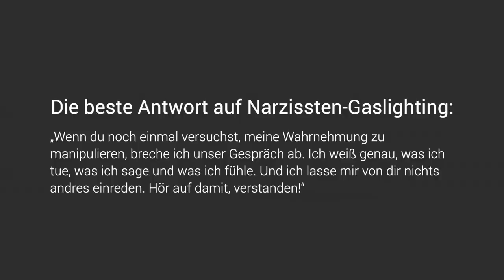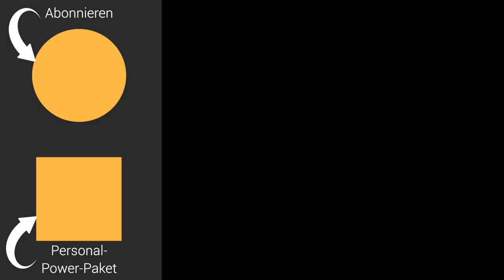Dieser Narzissten-Trick soll dich zerstören (Gaslighting)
Narzissmus durch Gaslighting (Narzissten erkennen).

Narzissmus nutzt Gaslighting, das ist eine fiese Manipulationstechnik, die vor allem von Narzissten eingesetzt wird. Gaslighting manipuliert die Wahrnehmung von Menschen und redet ihnen ein, dass mit ihnen etwas nicht in Ordnung sei. Gaslighting ist psychische Gewalt und kann zu posttraumatischen Belastungsstörungen führen – denn Narzissten erhöhen sich auf Kosten anderer.
Narzisstische Persönlichkeitsstörungen sind ein großes Problem, und viele Menschen fragen sich: Wie kann ich Narzissten erkennen, wie kann ich Narzissten Grenzen setzen, auch bei Gaslighting, und dafür sorgen, dass ich mein eigenes Leben bewahre? In diesem Video schildert Karriereberater Martin Wehrle, wie Gaslighing abläuft und wie Sie sich mit einem einzigen Satz, einer guten Antwort, dagegen wehren können – und den Narzissmus des anderen ausbremsen. Aber wie reagieren Sie auf solche Angriffe von Narzissten mit der nötigen Schlagfertigkeit? Was genau können Sie zum Beispiel sagen, wenn der Narzisst Ihnen Handlungen oder Gefühle unterstellt, die gar nicht zutreffen? Dieses Video klärt Sie über die Psychologie des Narzissten und die Hintergründe des Gaslighting auf.

Eine Übersicht all meiner Karriere-Bücher:

1. Geheimakte Vorstellungsgespräch (exklusives E-Book),

2. Bewerben mit Erfolgsgarantie (Videokurs, 5 Std.),

3. Noch so ein Arbeitstag, und ich dreh durch! (Mosaik, 2018),

4. Gehaltsverhandlung mit Erfolgsgarantie (Videokurs),

Gaslighting: Wie Narzissten dich manipulieren